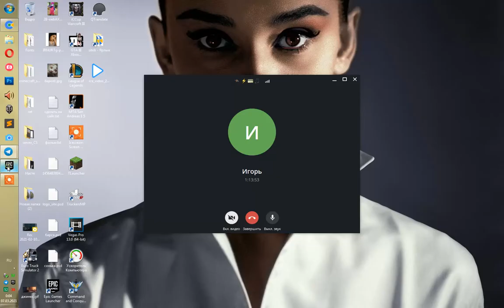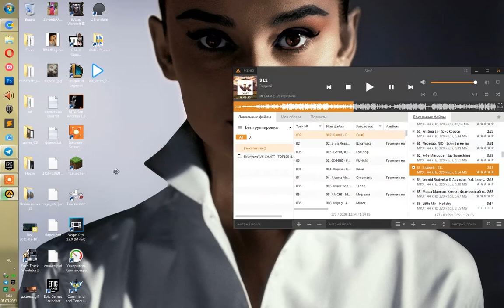ДВАЦАТЬ СЕМ КАРАТ КАК ЕБАНАТ